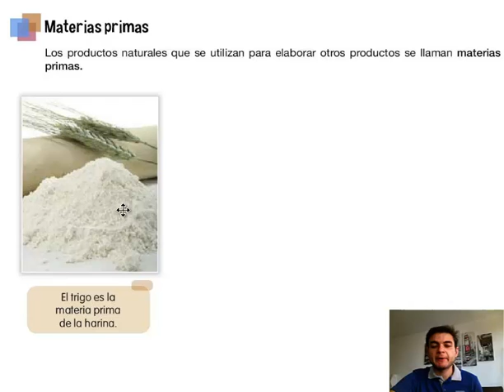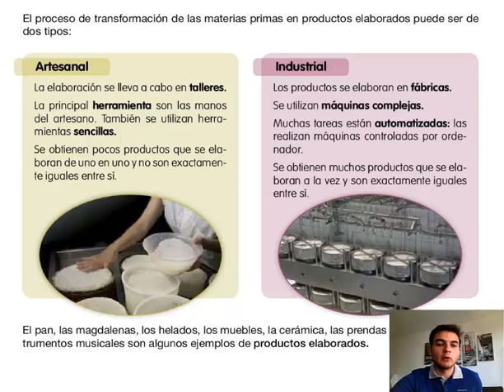Ciencias Sociales. 3º Primaria. Tema 4. Materias primas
Las materias primas son aquellas que se obtienen directamente de la naturaleza y de los animales.

En este vídeo descubriremos algunas materias primas, atendiendo a su origen.